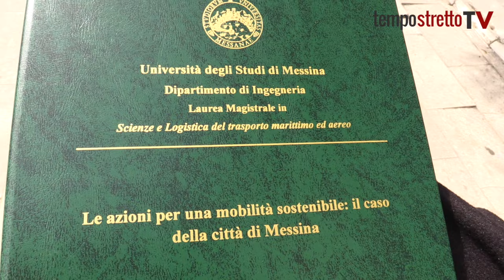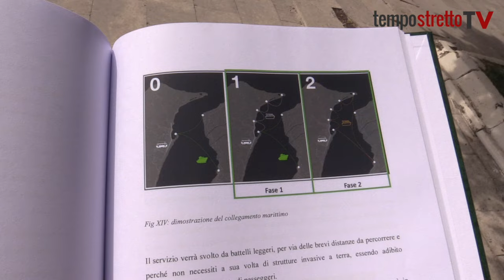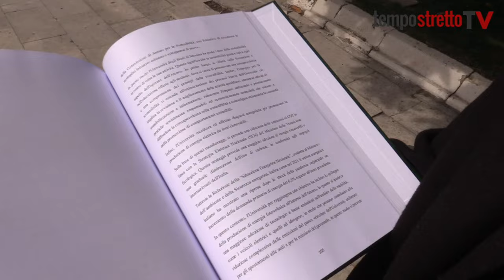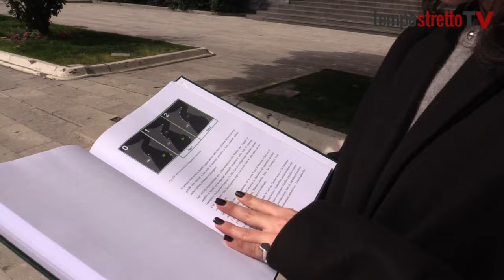Messina, la mobilità diventa un caso da studiare in una tesi di laurea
Dai cordoli al Pums: la neolaureata in Ingegneria Laura Cambria racconta il suo studio